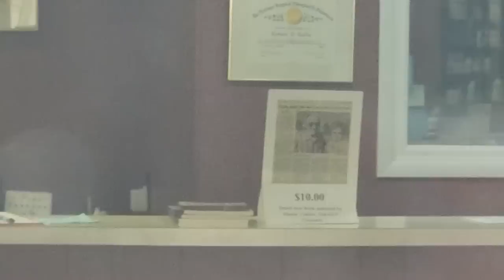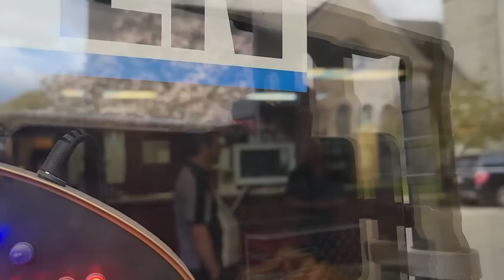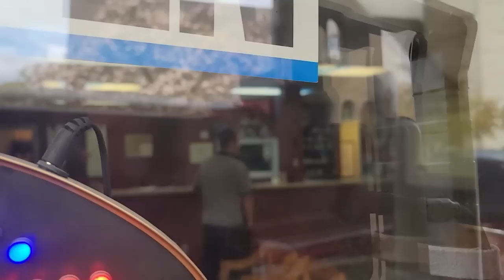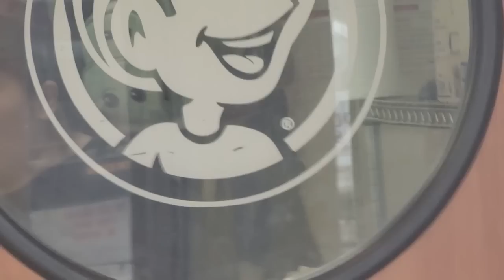Charlotte Mi Window Shopping Adventure Part 1 Bent Back Cracker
Out with @FRICNMEDIA in Charlotte Michigan and this is part 1. We find a back cracker right off the bat that has issues with us. We are looking at the salt water fish tank and talking about it, he tries to talk over us. Then these two fools insert themselves into the video and make it that much more funny. ENJOY!